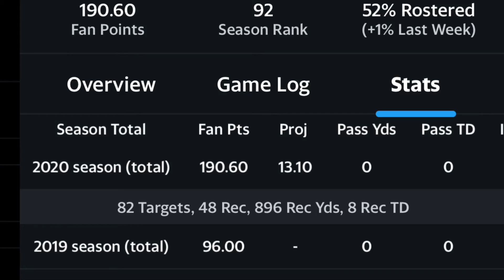New England Patriots Sign Nelson Agohlar Fantasy Football / NFL News